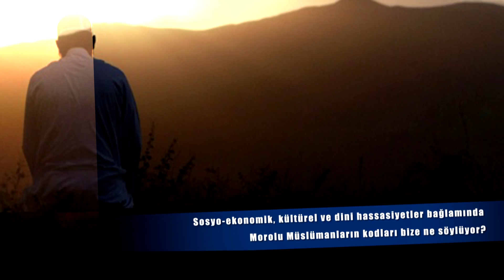DÜNYA VAKTİ - PERŞEMBE 22.30